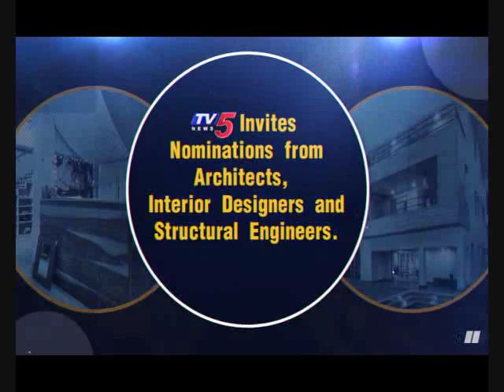A&ID Awards | TV5 News | Nominations Promo